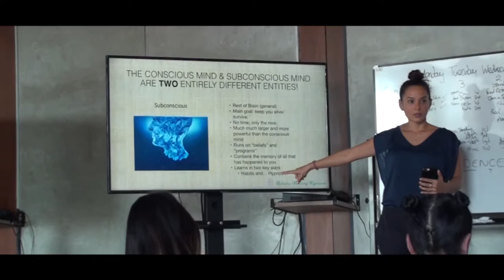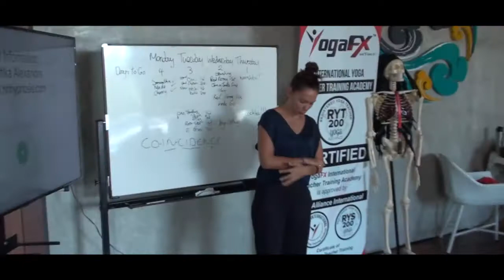YogaFX Yoga Teacher Training Bali Miss Kartika Alexandra Lecture July 2019